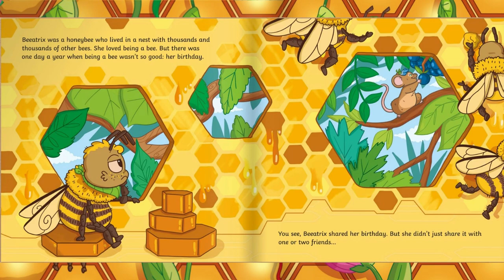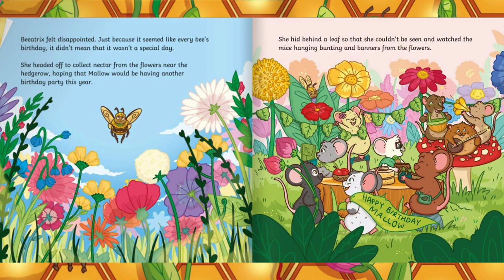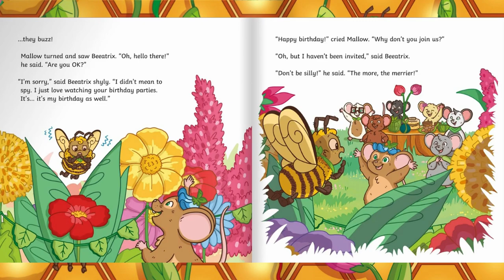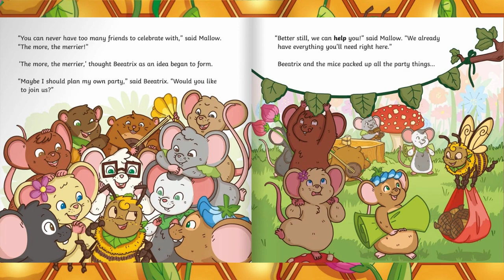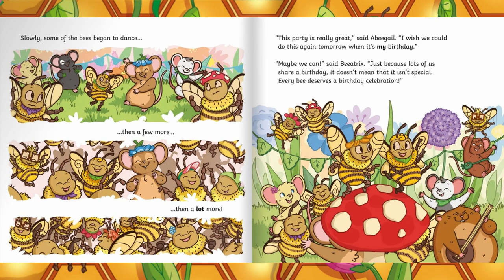🐝EVERY BEE'S BIRTHDAY┃A Read and Learn Book for Young Readers with Dixy's Storytime World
Every Bee's Birthday with Dixys Storytime World

Follow Beeatrix the bee as she sets out to prove every birthday is special in this bee-themed story!

But when 2000 bees share a birthday, no one else seems interested. Can Beeatrix persuade the rest of the hive that birthdays are special, even when every day seems like every bee’s birthday?

This book is perfect for use during a 'minibeasts' or 'bees' topic. It is also perfect to use to celebrate World Bee Day!